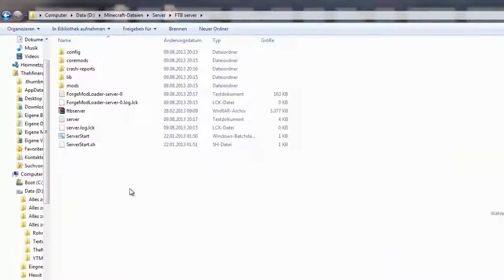[FTB-Lite] Crash-Report beheben [Fehler-Fix Tutorial]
▌►► Info`s|Links|Downloads|uvm. in der Beschreibung ◄◄▌

►► Info`s:

→  Unter unserem Video zum erstellen eines FTB Servers bekommen wir extrem viele Kommentare die einen Crash-Report beinhalten. In den meisten Fällen hängt dies mit InventoryTweaks zusammen. Was ihr gegen den Crash tun könnt, erfahrt ihr in diesem Video!

► Wir freuen sehr uns über Post an unsere Postfach Adresse:

TheMiners007
Postfach 161116
18024 Rostock

►►Wir hoffen euch hat es gefallen! Das Team von TheMiners007 TheMiners007 ist inaktiv! Unsere neuen Kanäle sind TutorialCenter & SonicBox007